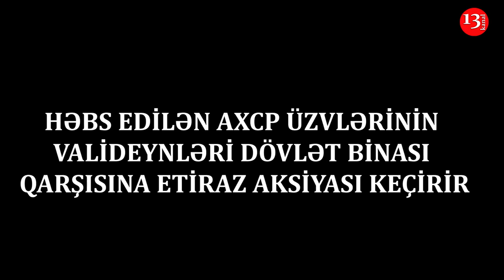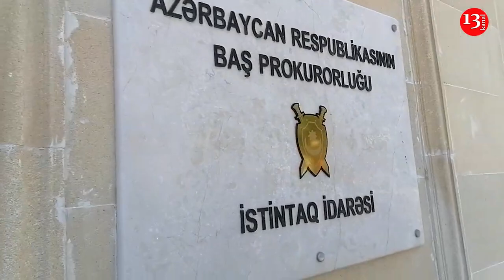ETİRAZ:"HAKİMİYYƏT Səsin çıxaranı, QARABAĞ DEYƏNİ BASIR İÇƏRİ, QAÇACAM BU ÖLKƏDƏN"-VALİDEYİNLƏR